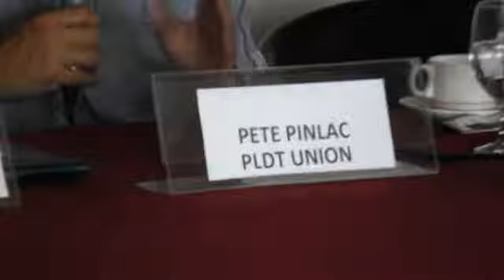T.I.N.D.I.G. BALITAAN SA REMBRANDT MAR.11, 2016- PETE PINLAC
IBINULGAR ni PETE PINLAC, ang anomalya ng PLDT, na dahilan ng problema ng UNION.
ENDO  na mga manggagawa na binubuo ng 30,000 -katao.